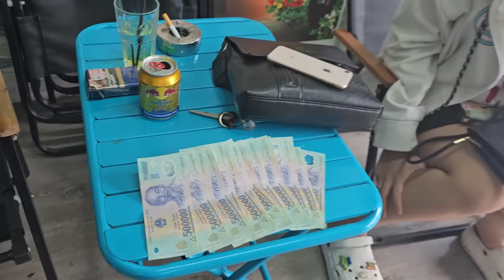t,óm g,ọn thanh niên tung video t,ống tiền em gái